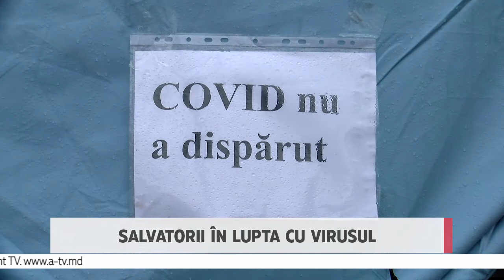Salvatorii în lupta cu virusul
Au instalat corturi în mai multe sectoare ale Capitalei pentru a informa populația despre riscul de infectare cu noul coronavirus. Este vorba despre o acțiune organizată, în premieră, de către angajații Inspectoratului General pentru Situații de Urgență, în contextul creșterii alarmante a cazurilor de îmbolnăvire cu COVID-19. Unii trecători ne-au spus că știu cum să se protejeze de COVID-19, însă am găsit și din cei care nu cred în existența acestui virus.

Corturile Inspectoratului pentru Situații de Urgență cu inscripția “Covid-19 nu a dispărut” au fost instalate în cele mai aglomerate sectoare din oraș. Astfel de puncte de informare au fost amplasate în Piața Centrală, Gara de Nord și Gara de Sud. Alături de corturi este dislocat și un echipaj IGSU care anunță la megafon despre riscurile infectării cu noul coronavirus.
„Virusul continuă să fie un pericol pentru sănătatea ta! Pentru a te proteja de urmări grave ale bolii nu te expune riscului de infectare!”

Oamenii care treceau prin preajmă n-au prea dat năvală în corturi. În schimb angajații IGSU au ieșit în stradă, au împărțit trecătorilor pliante informative despre riscul de infectare, dar și despre metodele de protecție împotriva COVID-19. Trecătorii care nu aveau măști au fost luați la ochi. Unii dintre ei ne-au spus că masca nu-i protejează.

-         Nu am bani pentru mască. Îmi cumperi mie o mască?
-         Îți cumpăr, dar o vei purta?
-         Nu, nu o voi purta. Nu îmi este comod!
-         Dar știți că vă puteți infecta, dacă nu vă protejați?
-         Masca vă poate îmbolnăvi mai mult, totul este business.”

-Unde este masca ?
- În buzunar!
- Arătați-o?!
- Știți de ce trebuie să purtați masca?
-E pandemie!”

„Măsurile sunt de de scos măștile, pentru că cu mâna se poartă de o sută de ori pe zi și oamenii mai tare se îmbolnăvesc. De scos măștile trebuie și va fi mai bine.”

Cei mai mulți dintre cei intervievați ne-au spus că știu cum să se protejeze de COVID-19.

“Cu  masca la gură trebuie să fii, să ne splălăm cu dezinfectant și să ne păzim de la un metru la altul.”

Potrivit IGSU, corturile au fost instalate astăzi la amiază. Până la ora 15.00, circa 250 de persoane au fost informate despre riscurile de îmbolnăvire cu COVID-19.

Viorel Pînzari, ofițer secția Prevenție, Detașamentul Salvatori și Pompieri, sect. Centru

„Din păcate măști nu acordăm doar suport informativ pe bază de pe bază de pliante și atât. Consider că este o metodă eficientă, deoarece un număr mare de populație nu cunoaște regulile de apărare împotriva COVID-19. Totodată sunt din cei care neagă existența acestui virus.”

Până în prezent, în țara noastră, au fost înregistrate peste 200 de mii de cazuri de îmbolnăvire de COVID-19.